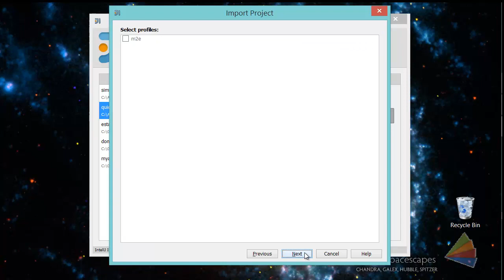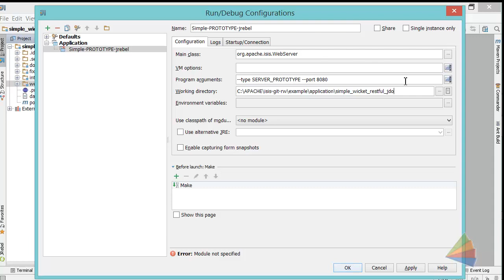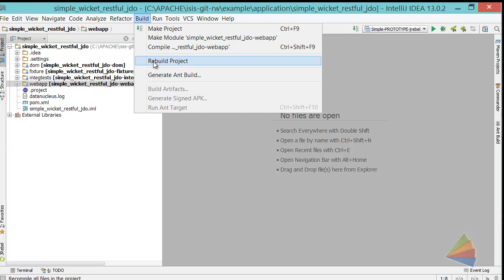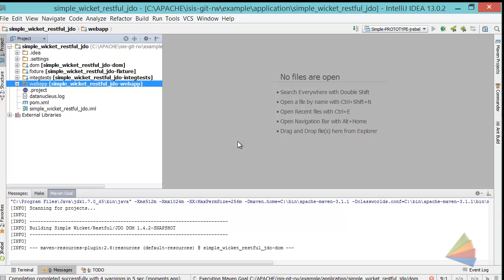Apache Isis with IntelliJ (updated)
This screencast shows how to import an Apache Isis application into IntelliJ and then how to set up a run/debug configuration so that you can run your app from the IDE.